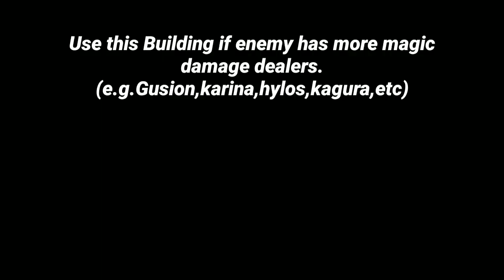Master Belerick in 8 Minutes| Mobile Legends Bang Bang.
Welcome to my Belerick Guide.
In these 8 mins you can learn how to use Belerick easily.
Emblem Configuration
Belerick Equipment build
Recommended spell
Skills Explanation
Passive Explanation
How to gank ?

1.Damon Empero ft. Veronica - Vacation